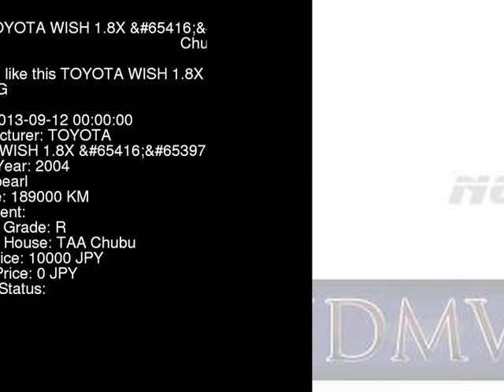2004 TOYOTA WISH 1.8X__ ZNE10G